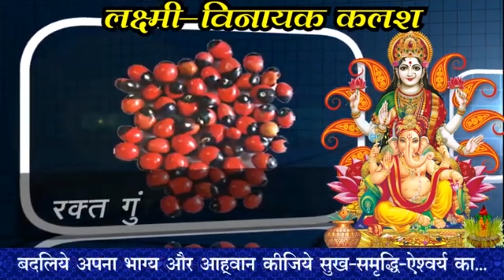AAJ KA RASHIFAL | 09 October 2024 | आज का राशिफल | Tomorrow Horoscope | Kamal Shrimali Rashifal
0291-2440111, 2440999, 2615625, 2618625, 2621625, 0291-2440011